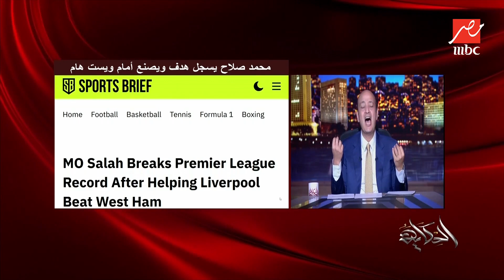برنامج الحكاي | عمرو أديب: حسين الشحات النهارده جاب جولين أويمة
عمرو أديب: واحدة كرة شراب وواحدة لفة هدايا